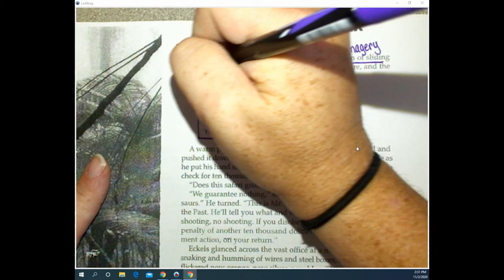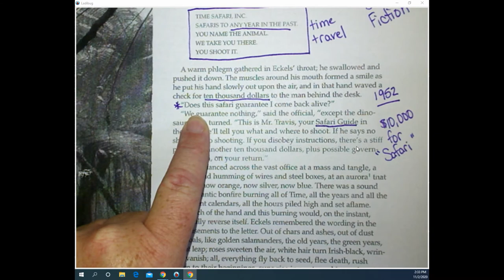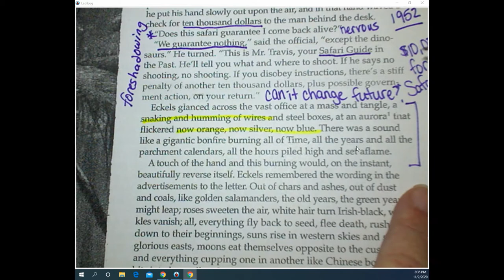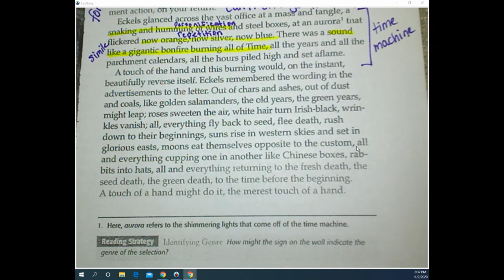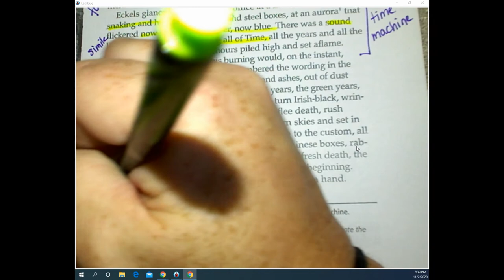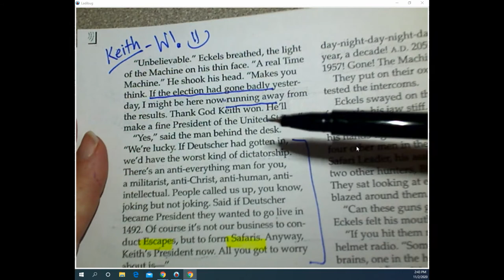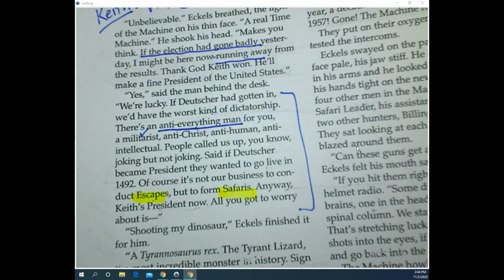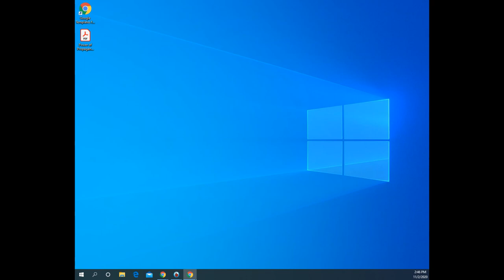A Sound of Thunder | Day 1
Day 1 in class reading and analysis of Ray Bradbury's A Sound of  Thunder.